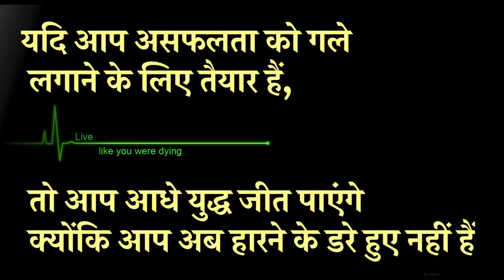Motivation: Mission IAS 2018, तीन काम जो करने है अभी Time to take Action, Today is final day